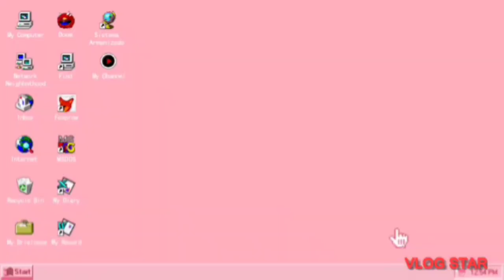SA PASKONG DARATING//SONG BY-TSSWML-MAR//COVER BY//len vlog tv